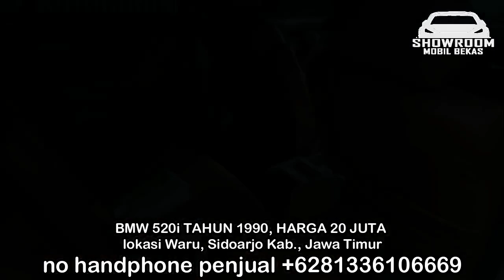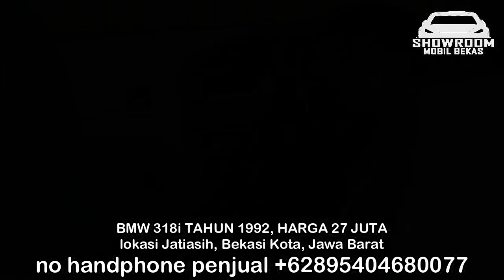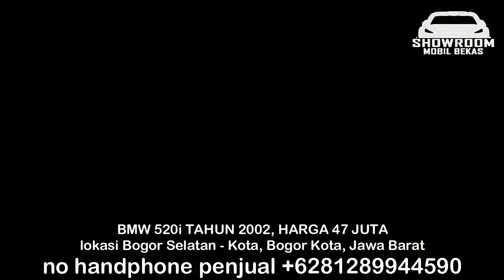HARGA MOBIL BEKAS BMW HANYA 20 JUTA MOBIL MEWAH COCOK BUAT APEL SAMA PACAR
HARGA MOBIL BEKAS BMW

1. BMW 520i TAHUN 1990, HARGA 20 JUTA

2. BMW 318i TAHUN 1992, HARGA 27 JUTA

3. BMW 318i TAHUN 2002, HARGA 35,7 JUTA

4. BMW 320i TAHUN 1994, HARGA 45 JUTA

5. BMW 318i TAHUN 1992, HARGA 46,5 JUTA

6. BMW 520i TAHUN 2002, HARGA 47 JUTA

TERIMA KASIH